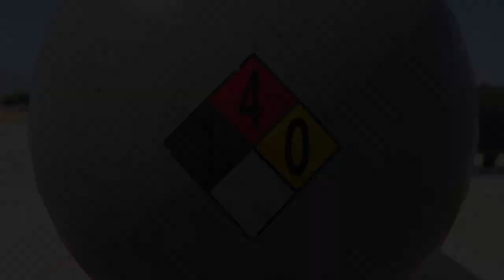Fire Truck Vs LEGO Fire Truck in GTA 5 - Which is Best?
Rockstars fire truck vs legos fire truck which one is faster and better?

Songs